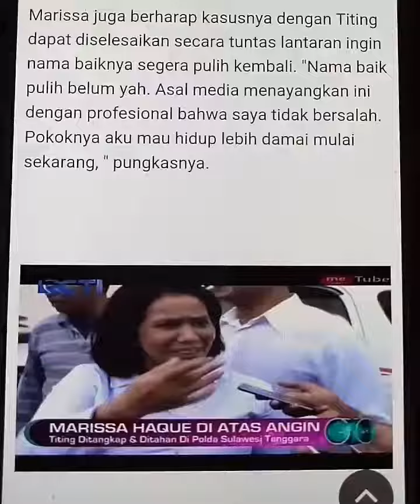6 Maret 2017(21)